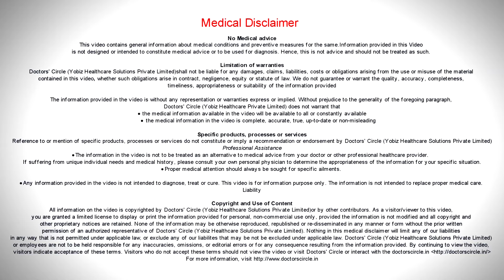When will you start feeling your baby movements? - Dr. Bala R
Your baby starts moving about 7 to 8 weeks of pregnancy but we don’t  expect  you to perceive   those movements  at that time. If you are  first  time  mother  we  usually  expect the baby  moving by the end  of the fifth  month  and a  little  earlier if  you  have already  given birth to a child.